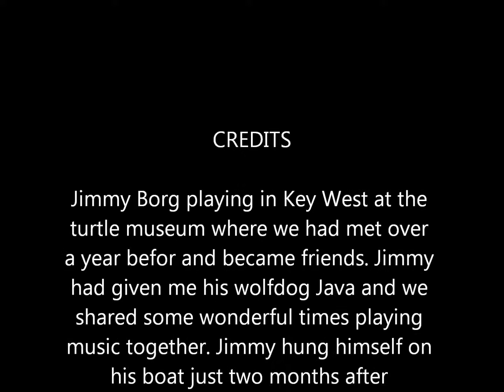The Late Jimmy Borg Playing my Larrivee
Jimmy chose to take that final journey. He took his voice with him!